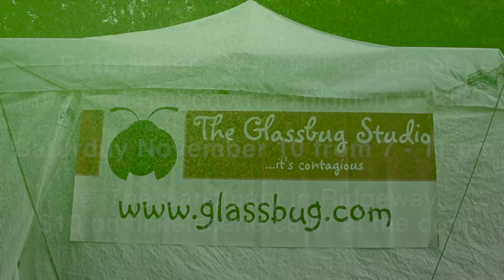Ruth Maier - Niagara Artist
Ruth Maier and her work will be at the Red Ribbon Art Exhibition and Sale November 10 @ The Sanctuary in Ridgeway. 7 - 11 pm  $10 pp.  Sunday November 11 is free!

 The Red Ribbon Art Exhibition and Sale is the Fort Erie Art Council's annual celebration of local talent.  This year's gala will also feature a graffiti-inspired, live painting demonstration by Fort Erie artist, Joel Weldon.  The gala includes a silent auction, the opportunity to talk to the artists, while enjoying appetizers and a cash bar.

Always a fun and engaging community event, the proceeds from this evening allow us to continue our vital work - supporting the arts in Fort Erie.  Proceeds expand our ability to provide diverse classes, concerts and special events in the beautiful Sanctuary building.

The Red Ribbon Art Exhibition and Sale will continue on Sunday November 11 from noon until 4 pm.  Sunday is geared towards families and no admission is charged.

It is an extremely important tenet of our volunteer work, that art plays a relevant and vibrant role in our community.  The Fort Erie Arts Council works diligently to ensure that  exposure to the arts is available to any adult or child who expresses an interest to learn, to question,  to enjoy  and to create.

At "Red Ribbon", everyone is welcome to pick their favourite paintings, hear about an artist's vision, chat with neighbours  and invest in local art.  Hope to see you there!
Catered by Trailsides.  Cash bar.